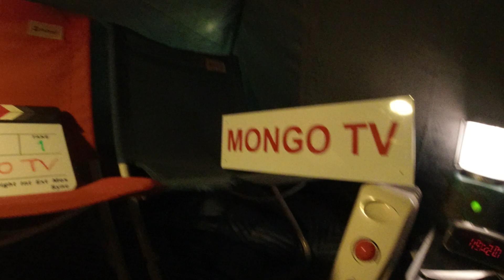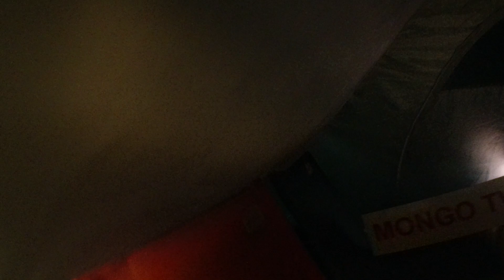MongoTV_5953 - Min Aftensmad - DANISH MUKBANG - Del 1 - HAKKEBØF Med KARTOFFELSALAT og RØDBEDER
DEL 1 - God TORSDAG AFTEN. Det smagte godt ! :-) Jeg vil optagfe lidt video nu med droner på engelsk, inden jeg bliver for træt. Klokken den er 19.50 nu. Kan i hygge jer også. Vil se den gyser film på Netflix færdig i aften "The Nith Gate", fra år 1999, den er gammel,, men det er jeg jo også.